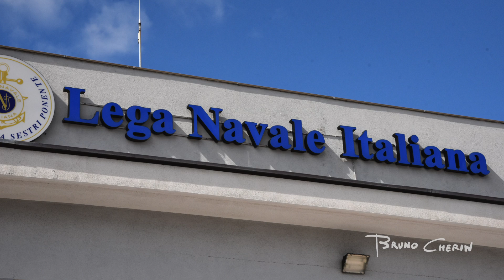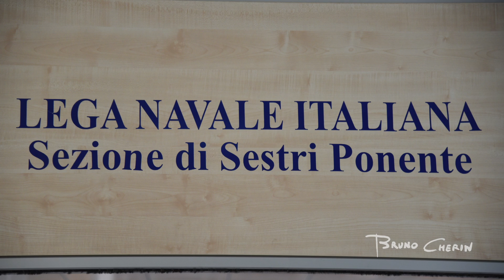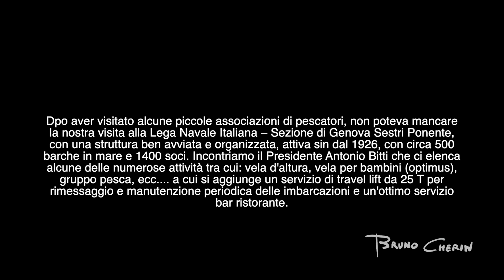Lega Navale Italiana Sezione di Genova Sestri Ponente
Dpo aver visitato alcune piccole associazioni di pescatori, non poteva mancare
la nostra visita alla Lega Navale Italiana – Sezione di Genova Sestri Ponente,
con una struttura ben avviata e organizzata, attiva sin dal 1926, con circa 500
barche in mare e 1400 soci. Incontriamo il Presidente Antonio Bitti che ci elenca
alcune delle numerose attività tra cui: vela d'altura, vela per bambini (optimus),
gruppo pesca, ecc. a cui si aggiunge un servizio di travel lift da 25 T per
rimessaggio e manutenzione periodica delle imbarcazioni e un'ottimo servizio
bar ristorante.